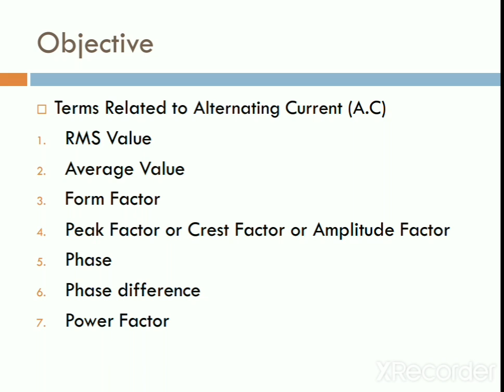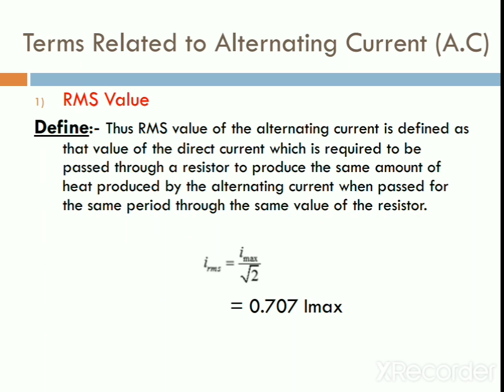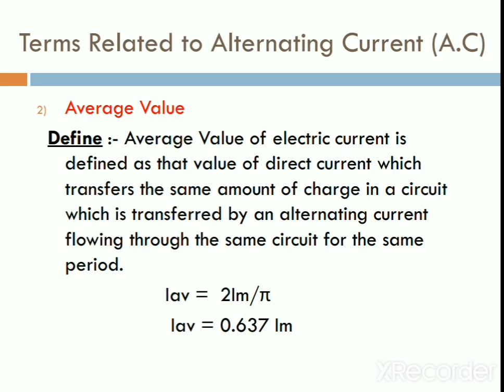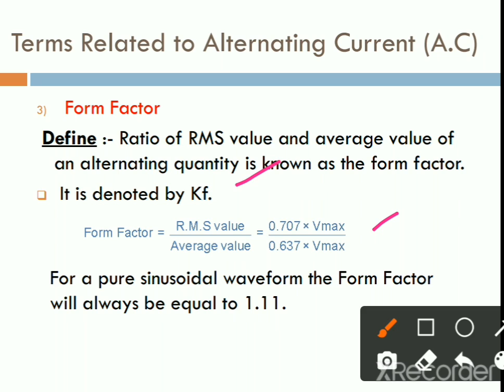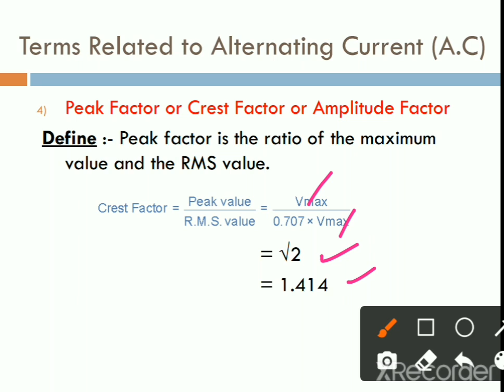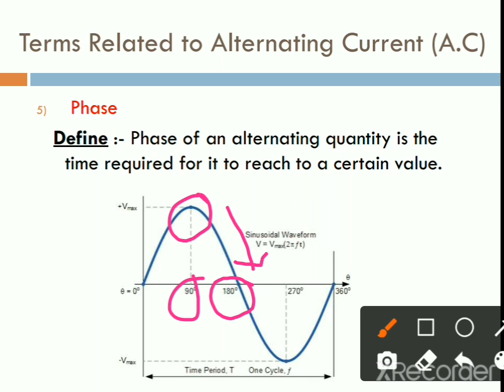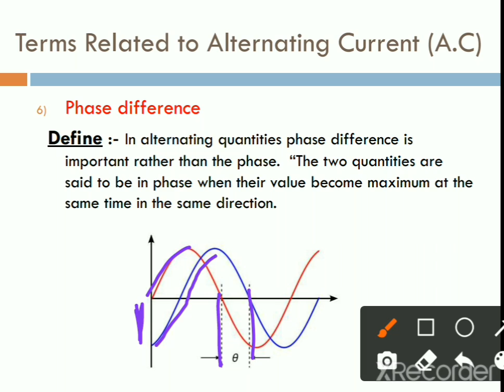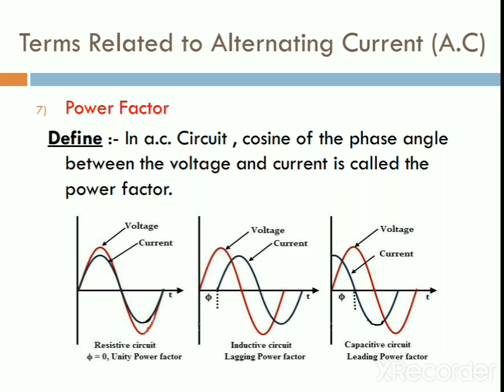ALTERNATING CURRENT SYSTEM(PART 2) | AEEE | 3331905 | MRS. MONIKA A. PATEL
THIS VIDEO EXPLAINS ABOUT TERMS RELATED TO  ALTERNATING CURRENT SYSTEM(PART  2)